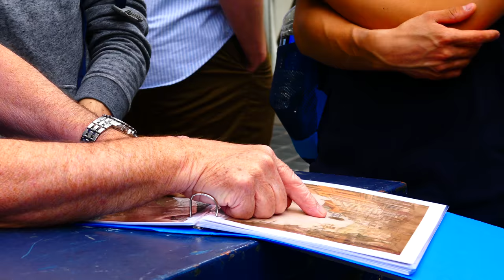TGS Guildford 2017 - Pavel Lauria Pinter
Concorso video TGS Eurogroup 2017 - Pavel Lauria Pinter, Guildford